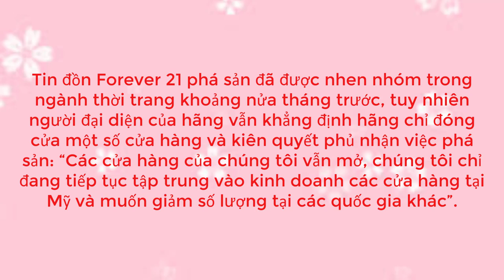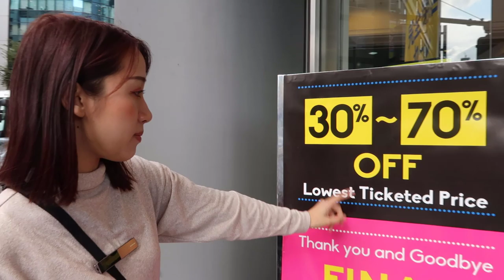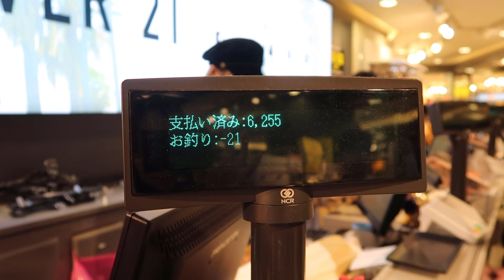FOREVER 21 XIN PHÁ SẢN🙈??? Sale ngập mặt! Lúc mua hết mình tính tiền.... Rim Chan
Truyền thông quốc tế nhận định, đứng trước bối cảnh các thương hiệu thời trang ngày càng mọc lên như nấm sau mưa, Forever 21 đơn giản chỉ là hy sinh trong cuộc chiến sống còn này.

Việc hãng này phá sản là điều không đáng ngạc nhiên, bởi trước đó đã có những tin đồn về việc hãng đang nợ ngập đầu, dù dã tiến hành đàm phán tài chính với các bên “chủ nợ” nhưng tất cả đều rơi vào bế tắc.

Forever 21 chính thức tuyên bố phá sản
Tin đồn Forever 21 phá sản đã được nhen nhóm trong ngành thời trang khoảng nửa tháng trước, tuy nhiên người đại diện của hãng vẫn khẳng định hãng chỉ đóng cửa một số cửa hàng và kiên quyết phủ nhận việc phá sản: “Các cửa hàng của chúng tôi vẫn mở, chúng tôi chỉ đang tiếp tục tập trung vào kinh doanh các cửa hàng tại Mỹ và muốn giảm số lượng tại các quốc gia khác”.

Theo tài liệu công bố, Forever 21 do đôi vợ chồng người Hàn Quốc thành lập tại Mỹ vào năm 1984. Sau 30 năm đã trở thành một trong những hãng thời trang hàng hiệu bình dân lớn nhất thế giới. Sản phẩm của hãng thời trang này nhắm đến những người trẻ mang phong cách đầy năng lượng và ngọt ngào.

Chỉ có điều với một tư tưởng có phần bảo thủ, hãng đã không còn nhận được sự yêu thích của người tiêu dùng trên thế giới, những năm gần đây Forever 21 đã thu nhỏ quy mô kinh doanh bằng việc đóng nhiều cửa hàng bán lẻ tại một số quốc gia.

Năm 2016, Forever 21 "nói tạm biệt" với thị trường Bỉ. Hai năm sau hãng này bắt đầu đóng cửa nhiều cửa hàng bản lẻ ở Châu Âu và Bắc Mỹ. Trong năm nay hãng đã rút khỏi thị trường Trung Quốc vào tháng 5 và mới đây nhất là thị trường Nhật Bản. Năm 2017, doanh số bán hàng của hãng đã giảm mạnh 14% (khoảng 3,4 tỷ USD), khoản thua lỗ lên đến 400 triệu USD.

Tạp chí Phố Wall dẫn lời công ty tư vấn Bdousallp của Mỹ cho biết, Forever 21 nửa đầu năm nay đã đóng cửa 700 cửa hàng tại Mỹ, con số này đã vượt qua nhiều lần so với năm 2018.

Trường hợp của Forever 21 không phải là duy nhất, trước đó công ty mẹ của Topshop là Arcadia đã được thông qua đơn xin phá sản, và đóng cùng lúc 11 cửa hàng Topshop và Topman tại Mỹ.

Forever 21 cho biết, họ đã nhận được một khoản cho vay 275 triệu đô từ JPMorgan Chase và khoản vay mới 75 triệu đô từ TPG Sixth Street Partners. Trước mắt, sẽ đóng tiếp 178 của hàng có doanh thu cao. Ở thời kỳ huy hoàng của mình hãng đã có hơn 800 cửa hàng tại 57 quốc gia.

Con số báo cáo của tổ chức nghiên cứu toàn câu Coresight Research chỉ ra, cho đến nay, số cửa hàng bán lẻ tại Mỹ tuyên bố đóng cửa là 8558 và cửa hàng mới mở là 3446. Dự kiến đến cuối năm, con số đóng cửa có thể tăng lên 12000 cửa hàng.
ĐĂNG KÍ THEO DÕI KÊNH YOUTUBE CỦA MÌNH ĐỂ XEM THÊM CLIP CỦA MÌNH NHÉ

CÁC BẠN THEO DÕI MÌNH TẠI